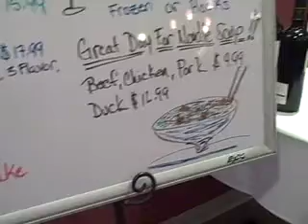Bangkok Noi Restaurant Review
A review of the Bangkok Noi Thai Cuisine Restaurant in Gloucester, VA, along with some interviews from the manager, owner, and Sideways Treo, which was playing there tonight.

asian-food thai-food main street virginia pepsi tv hdtv television convinent fresh plentyful music live entertainment family chef cooking kitchen people like this place green relax relaxing cuisine association spicy peppers
sideways treo carrots great wonderful filling refreshing tasteful grand best ever busy bar bartender head waiter manager thailand asia asian